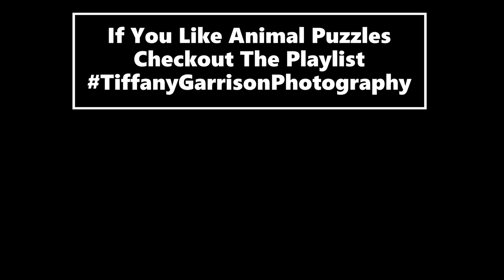Puzzle # 113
This is a 300 piece puzzle By Prime 3d Puzzle Called PET. Image by Howard Robinson . In the Selfies Series.